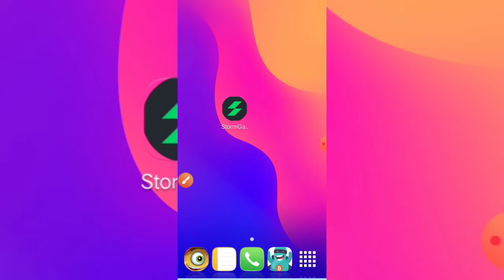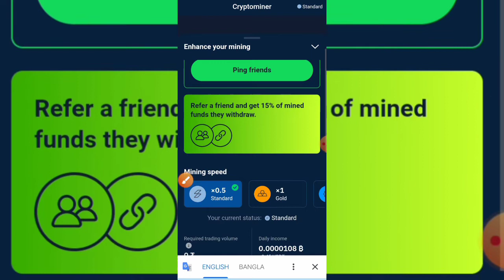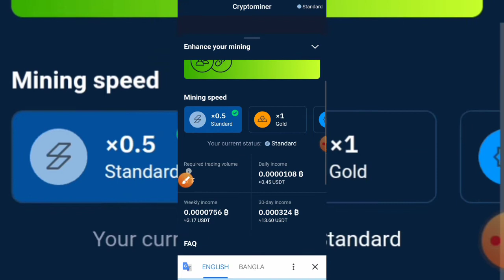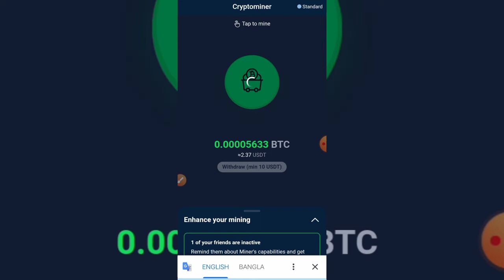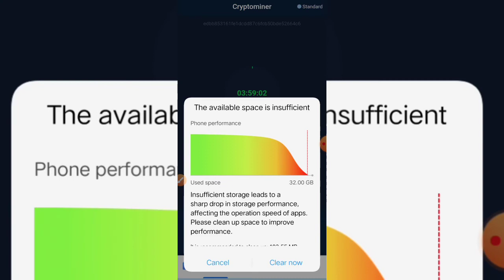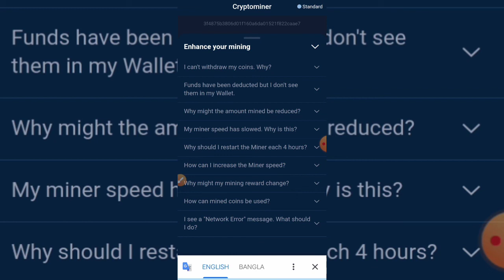Make Money online 1 day free 0.45$-$12 l online income bd l stormgain review...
Site link : আপনি account এ Login করার পর আপনার মেইল চেক করবেন এবং সেখান থেকে ফোন নাম্বার ও ইমেইল verify করে নিবেন। নইলে একাউন্ট ব্লক হবে। দুঃখিত আমি এটা দেখাতে ভুলে গিয়েছিলাম।

Reffer code:
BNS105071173